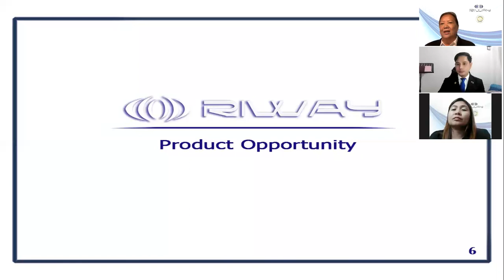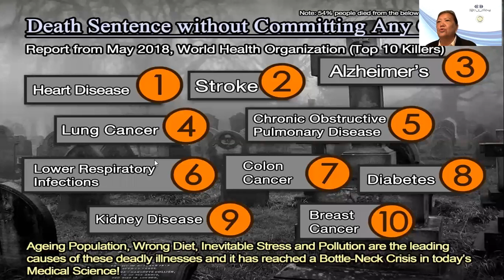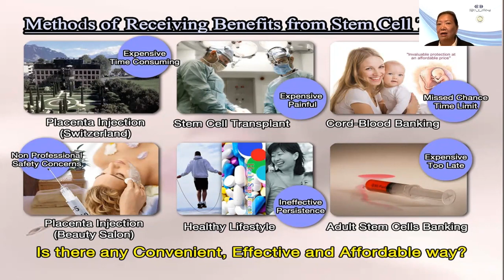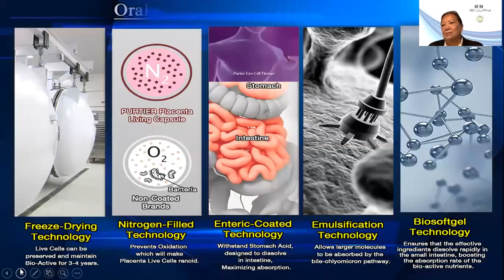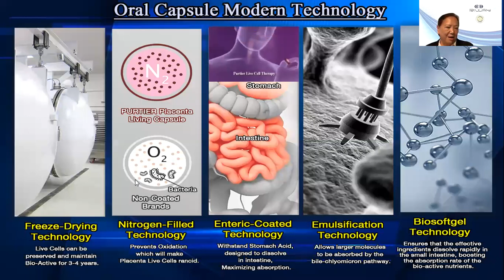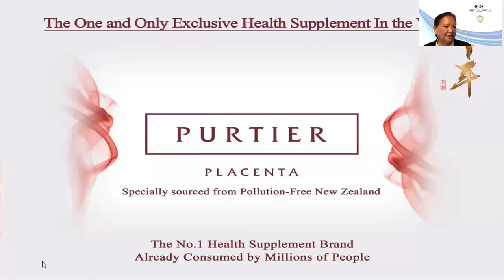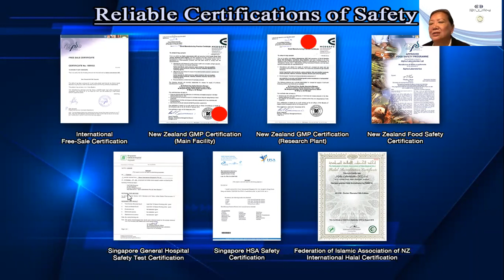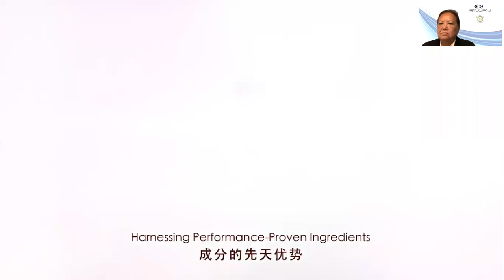PURTIER PLACENTA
Dr.  Purtier Placenta Presentation